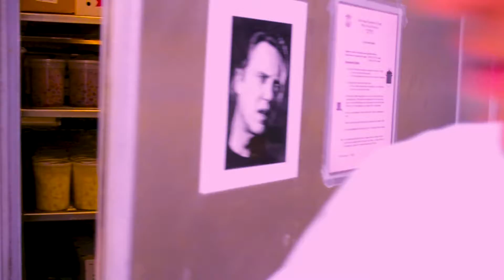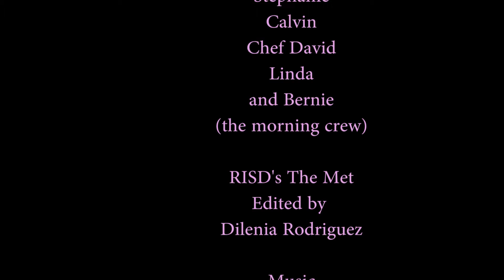Breakfast Queen:met video 2